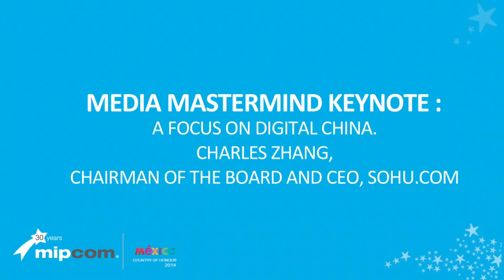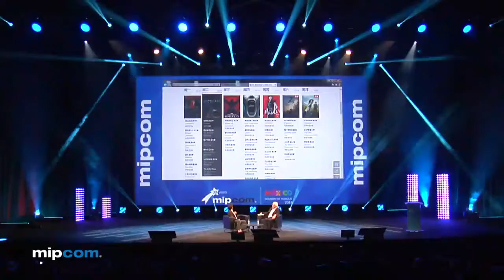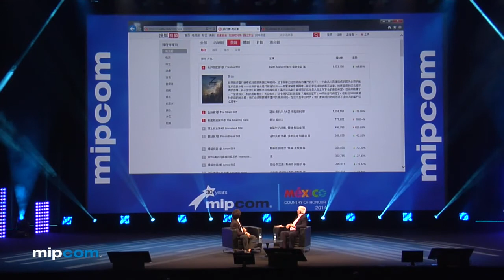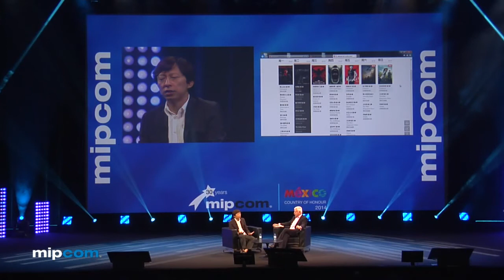Keynote: Charles Zhang, Sohu - MIPCOM 2014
Dr. Charles Zhang is one of China's Internet pioneers. He is the Founder, Chairman of the Board of Directors and Chief Executive Officer of SOHU.COM.

In his keynote, Dr Charles Zhang talks about the war on piracy in China & how online video is revolutionizing China's media and entertainment industry.
Founded 18 years ago, Sohu is China's premier online brand and is indispensable to the daily life of millions of Chinese, providing a network of web properties and community based/web 2.0 products which offer the vast Sohu user community a broad array of choices regarding information, entertainment and communication. Sohu has built one of the most comprehensive matrices of Chinese language web properties and proprietary search engines, consisting of the mass portal and leading online media destination interactive search engine developer and operator of online games and leading online video website tv.sohu.com.

Keynote speaker:
Charles Zhang, Chairman of the Board and CEO, Sohu.Com
Interviewer:
Marcel Fenez, Global leader, entertainment and media, PwC